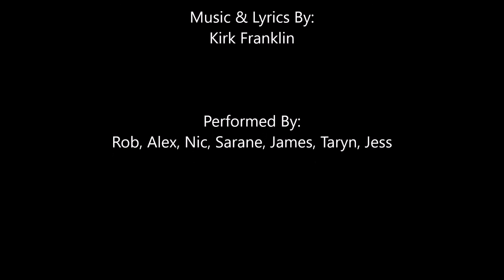Hosanna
Music & Lyrics By:
Kirk Franklin

Leader: Rob

Performed By:
Rob (Piano/Vocals), Alex (Organ), Nic (Guitar), Sarane (Bass), James (Drums), Tryn (Violin), Jess (Vocals).

Recorded & Mixed By:
Sarane & Nic.